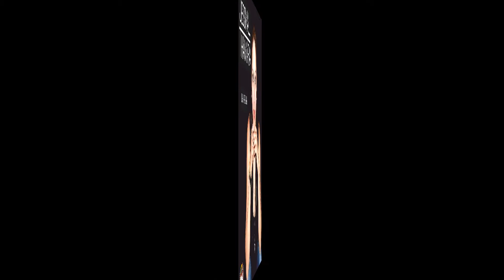Jessika Thamara - Vuelve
Prensa y Difusion: Gonzalo Soraire para ALMA MUSIC
Tucumán - Argentina